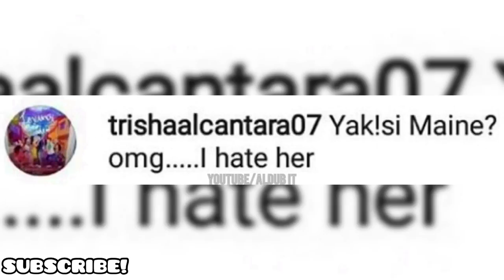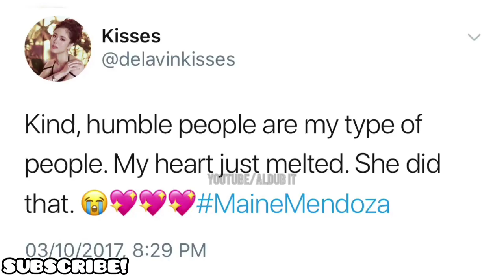Maine Mendoza at MayMay Edward Kisses Marco Nag Samasama sa IISANG Photoshoot!